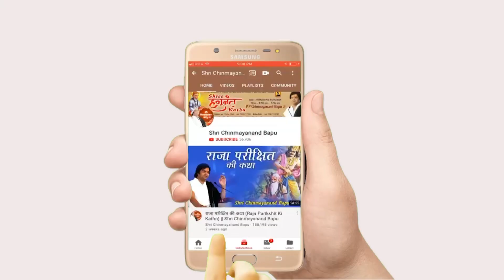शिवहि शंभु गन करहिं सिंगारा || Shivahi Shambhu Gun Karhin Singara || Shri Chinmayanand Bapu Ji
➤Video Name :- शिवहि शंभु गन करहिं सिंगारा || Shivahi Shambhu Gun Karhin Singara

❤ Social networking service :- Parveen Production House M.No.9911079993 , 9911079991